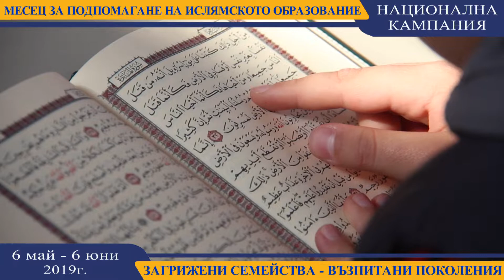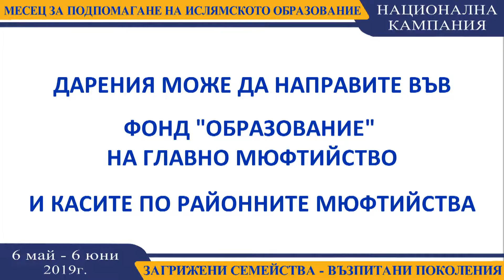Благотворителна кампания за подпомагане на ислямското образование 2019